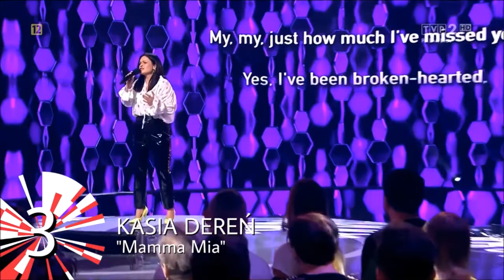Szansa na Sukces Eurowizja 2020 Semi-Final 1: My Top 7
In the first semi-final of polish preselection to Eurovision Song Contest 2020 "Szansa na Sukces Eurowizja 2020" participants sang covers Abba's songs.
The winner of this semi-final is Kasia Dereń and she will sing in the final (23.02)!
This is my top 7 performances!

First semi-final:
Kasia Dereń - Mamma Mia
Patryk Skoczyński - Gimme! Gimme! Gimme! (A Man After Midnight)
Sargis Davtyan - Voulez-Vous
Maja Hyży - Knowing Me, Knowing You
Siostry Szlachta - Dancing Queen
Emilia Sanecka - Waterloo
Amelia Andryszczyk - SOS

Finalists:
1. Kasia Dereń
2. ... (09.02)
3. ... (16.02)